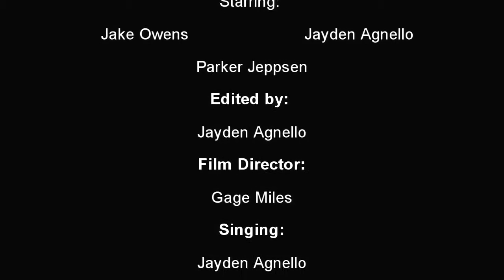Digital Video Production Box Elder High Jayden Agnello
Box Elder High School Digital Video Production event.  Produced by Jayden Agnello.